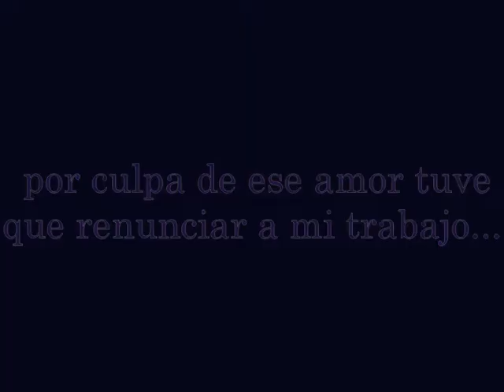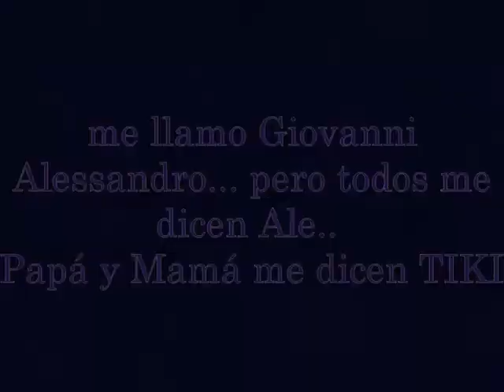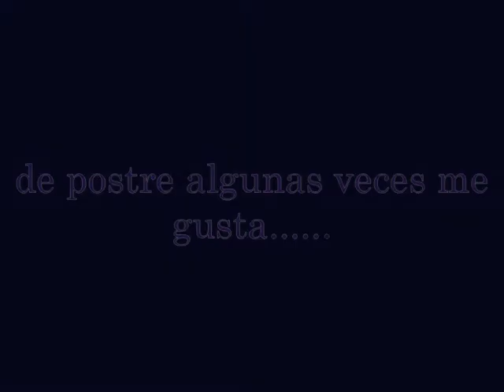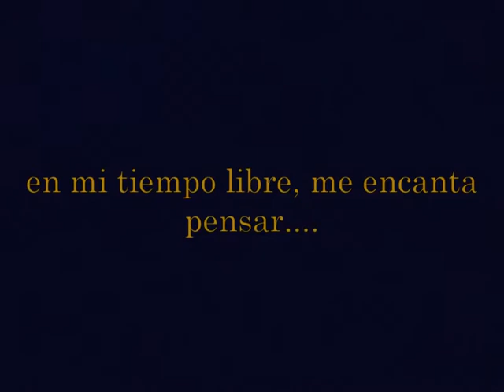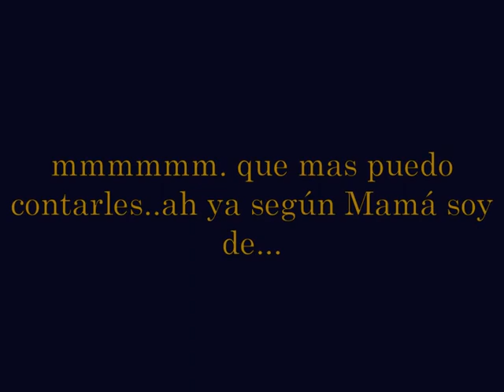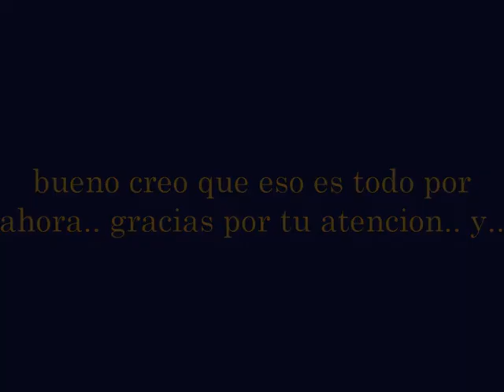VIDEO DE TIKI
TIKI DE PAPA...